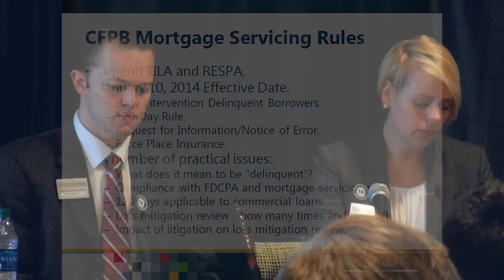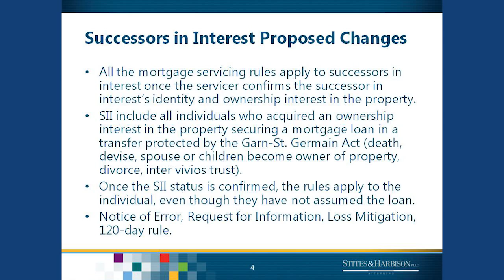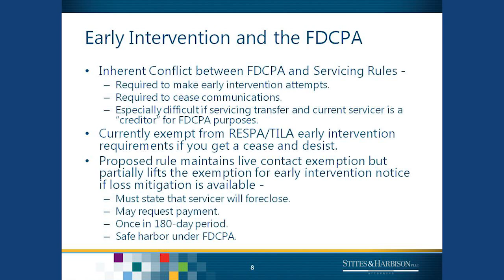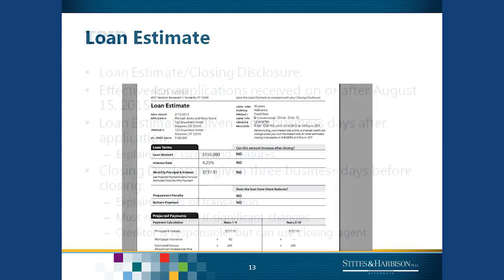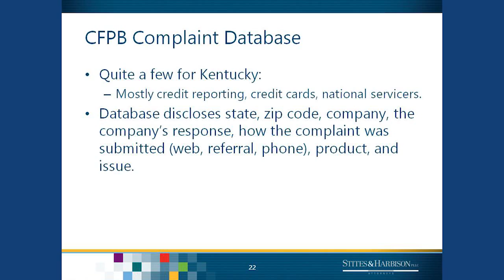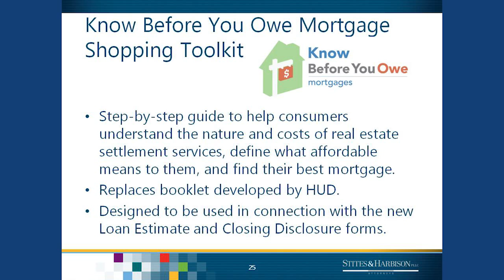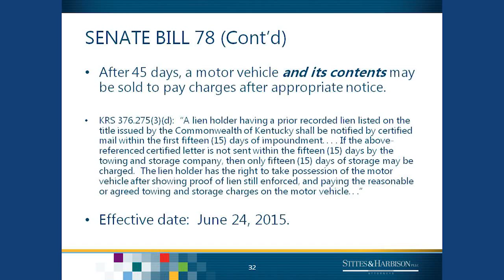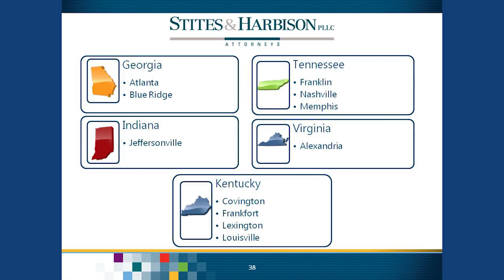Regulatory Race Card - Compliance Issues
Stites & Harbison attorneys Katie Bell and Brian Bennett on CFPB Mortgage Servicing Rules, Successors in Interest Proposed Changes. Delinquency, Early Intervention and Bankruptcy,